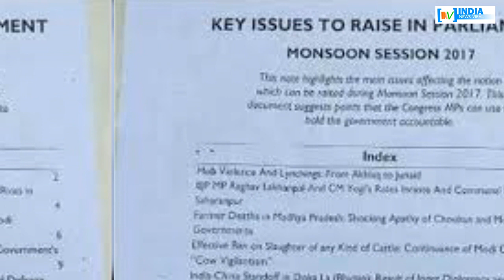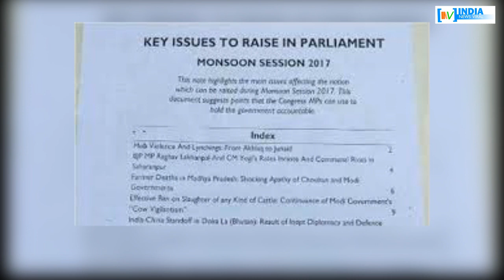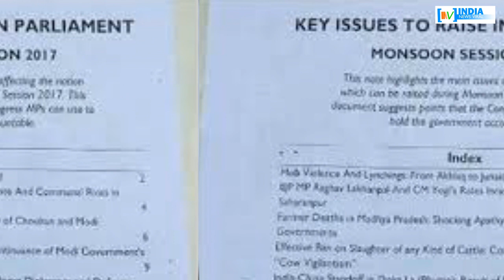क्या कांग्रेस ने मॉनसून सत्र बर्बाद करने का प्लान बनाया था ? INDIA NEWS VIRAL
क्या कांग्रेस ने मॉनसून सत्र को पूरी तरह से बर्बाद करने का प्लान बनाया था ?...आखिर क्या था कांग्रेस का सीक्रेट प्लान? जानने के लिए देखें रिपोर्ट